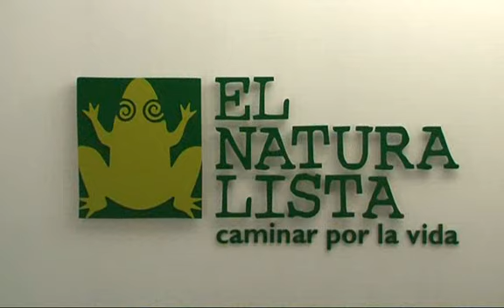El Naturalista - Premio Cámara Navarra a la innovación